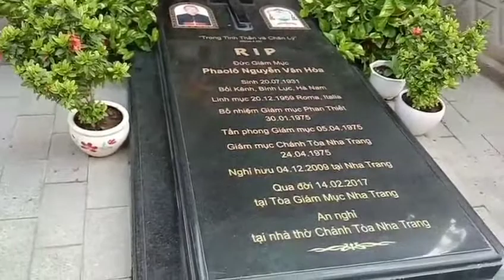Nhà Thờ Đá Nha Trang / 2.10.2019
Cẩm nang du lịch qua videos.
Please don’t copy any Platform!